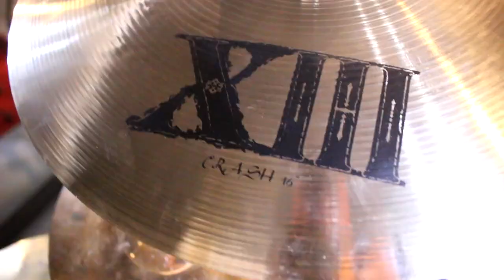แป๊ะ Syndrome - ทดสอบเสียงฉาบ INGRISS XIII 16" + 18"